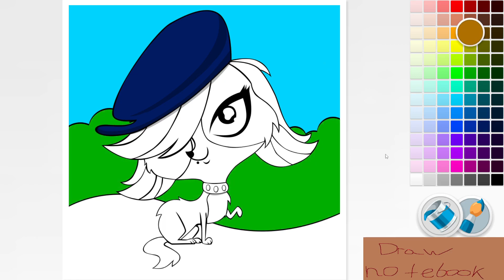drawing a dog from a cartoon